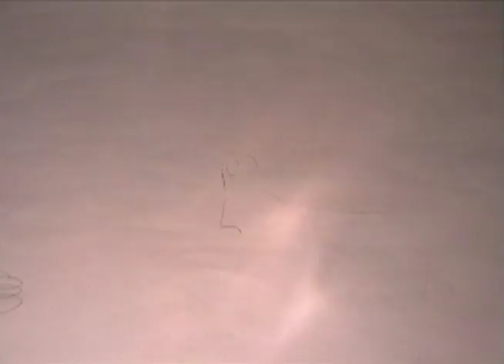West Notts College Project: What Lies Beneth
Our project was to make a 20 second short animation based on the theme: What Lies Beneth. I started this project on September 2010. I picked the Inside of a Computer, since I like computers. I then researched some robot animals into computer components such as a Snake Wire, a pesky Crab Chip, Etc. I was going to do a short animation on how the Component Animals make the Computer work, but it was too complicated, so I simpled it down to a Virus Crab and a Police Dog. This Animation contains up to 100 frames I drew, then I coloured them in and doing all that took up to 20 hours to do all those frames. Overall, I'm very proud on how it turned out and I found it a bit funny. My Family liked it also and I hope you liked it too;)

Programs used:
iStopMotion (Mac)

No harsh comments please, I'll only approve good comments